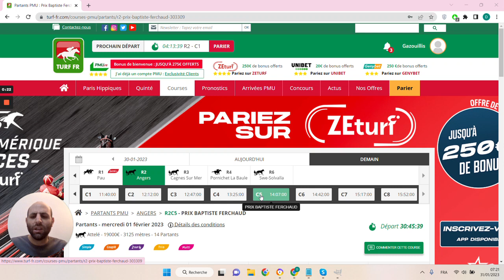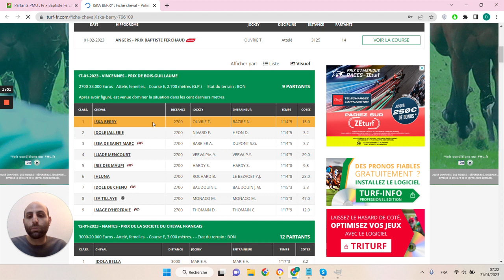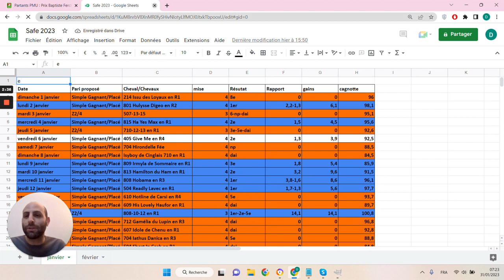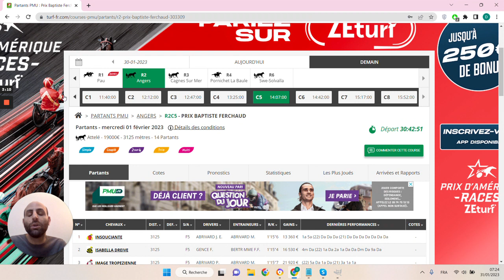🔥1 jour 1 pari 🔥 Pronostic du 01/02 : Bien parier et gagner aux courses hippiques !